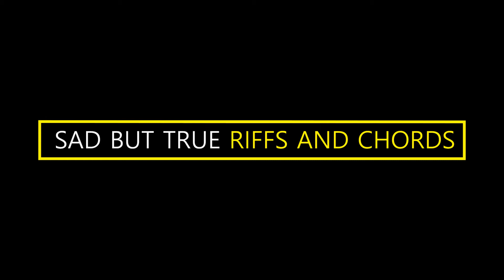SAD BUT TRUE riffs and chords cover